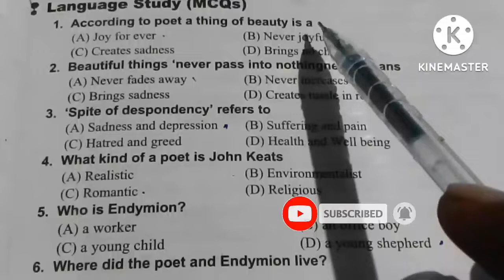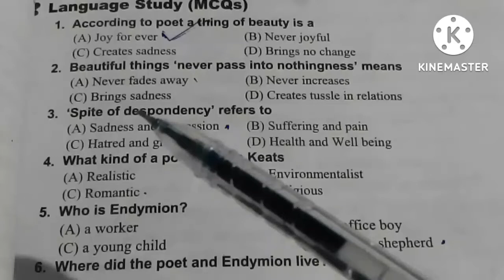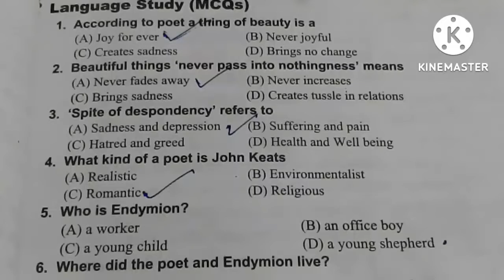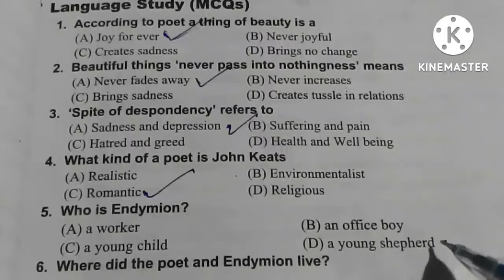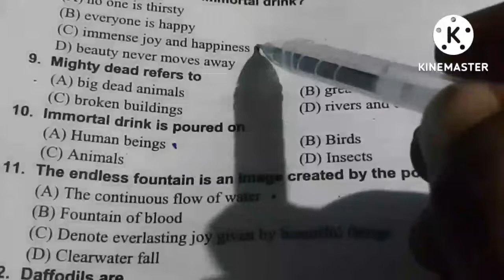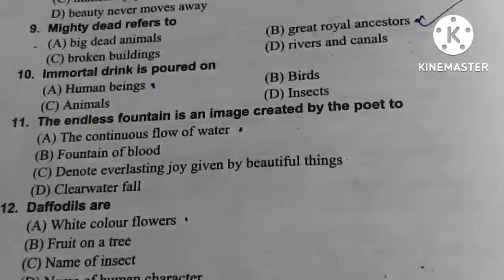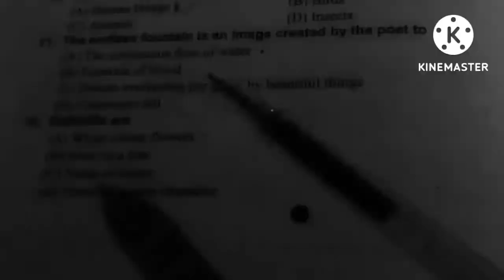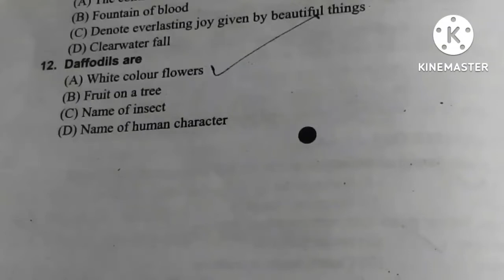multiple choice questions of the poem👌The Thing of beauty 👌 class 12👌Green valley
thethingofbeauty@Green valley